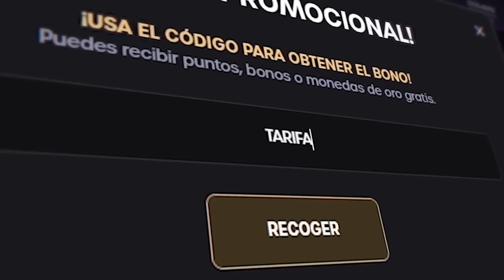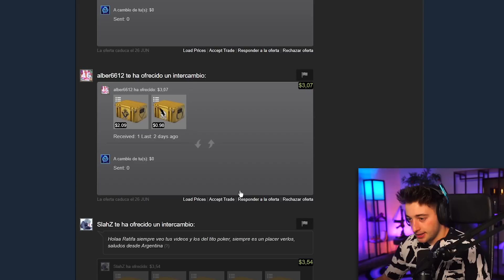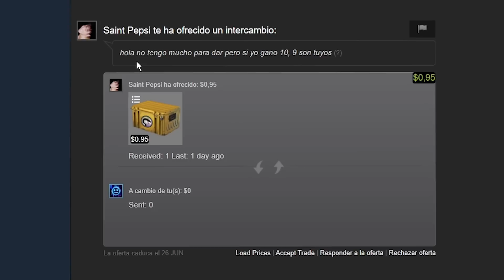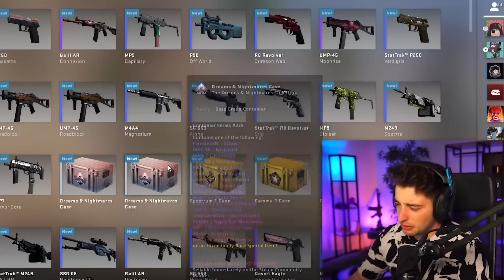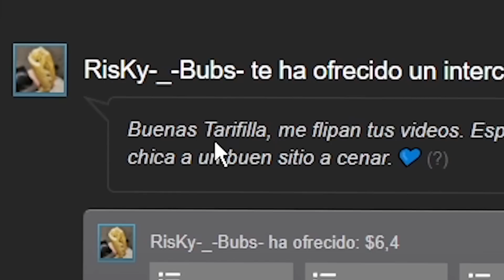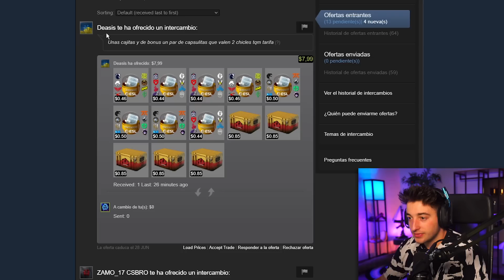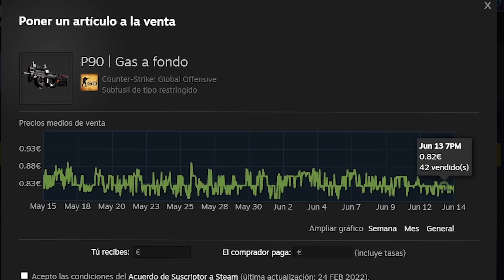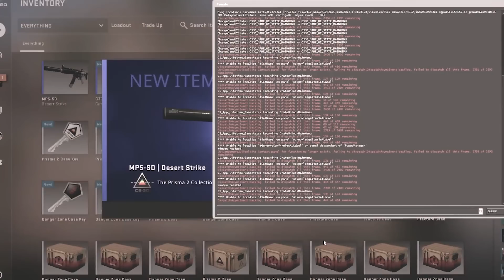ABRIENDO VUESTRAS CAJAS Y DEVOLVIENDO LO QUE SALE!!! #2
GANADORES DE SKINS EN ESTE VIDEO
6 Try? Mi dios X1 Legion of anubis
14 XxHarambexX X1 beretas belondrama
15 obacano 0 (devuelve a alfredo)
17 DesT1ny X1 phosphor
23 david (Gato con gafas) X1 mecha industries desert
27 Nacho1552 X1 aberracion cromatica galil
31 set X1 p250 asimov st - X1 p90 sepultura superficial
32 SLEEPY (Artis 16$ devolver)
33 BTS BySerge X1 AK PIZARRA -

NOS VEMOS :)